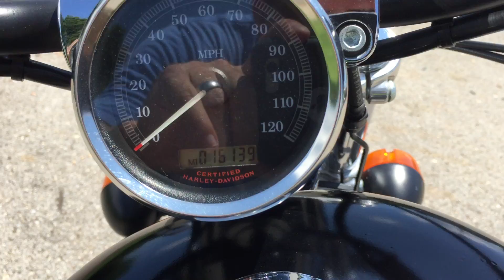2005 Harley Sporstster 883C, DanMoto Highwayman , walkaround.